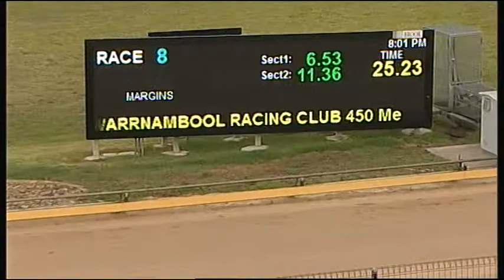WBL THU 01 FEB 18 R8